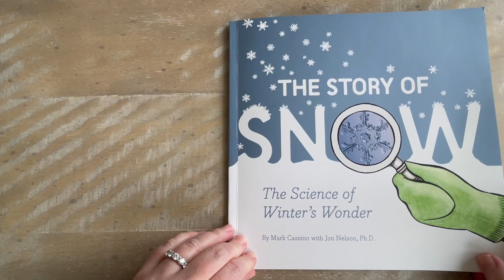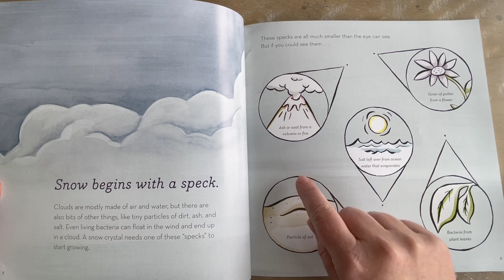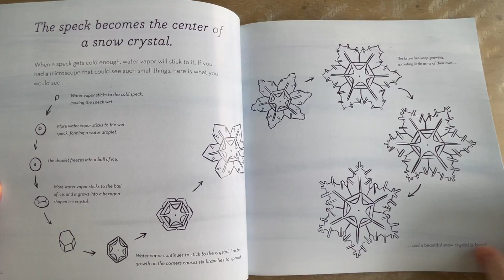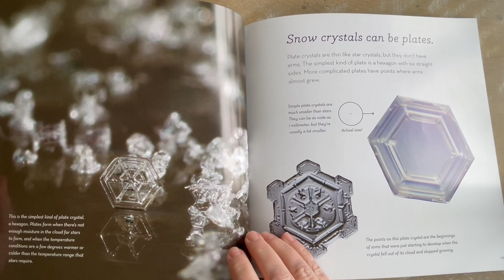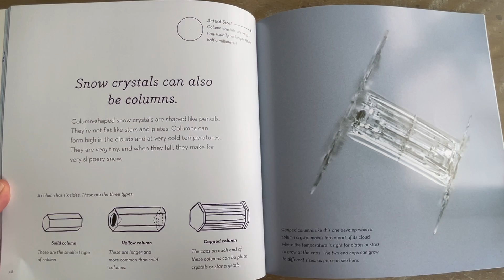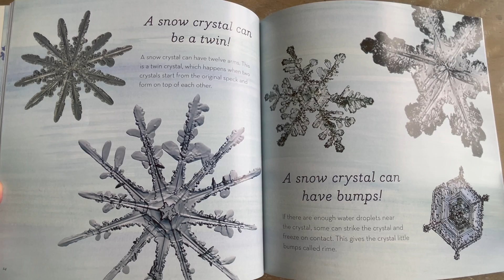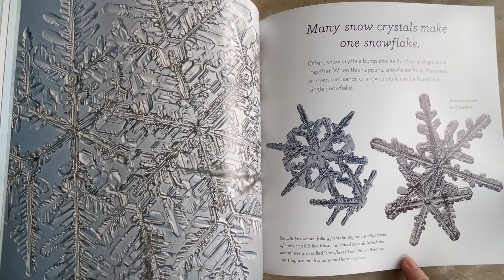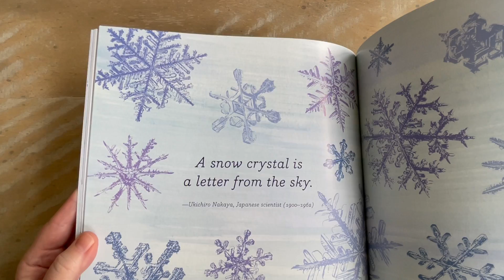The Story of Snow: The Science of Winter's Wonder by Mark Cassino and Jon Nelson, Ph.D.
In today's read aloud, we are exploring the science of snow, featuring photos of real snow crystals in all their beautiful diversity. Perfect for reading on winter days, this book by a nature photographer and a snow scientist will inspire wonder and curiosity about the marvels of snow.
Do you love snow?
How do snow crystals form?
What shapes can they take?
Are no two snow crystals alike?